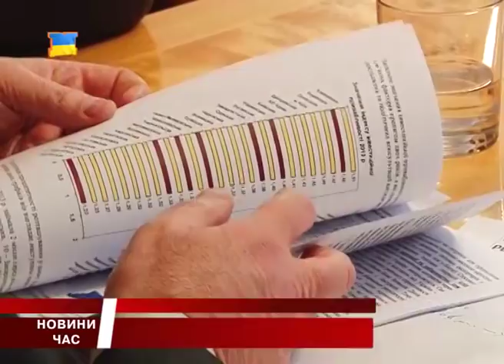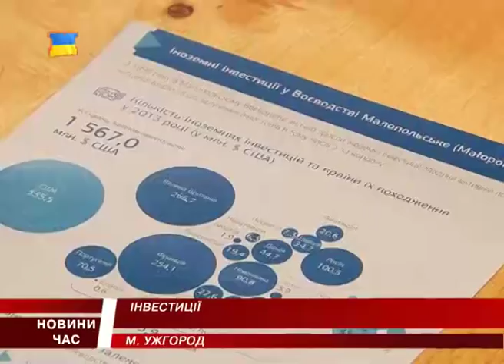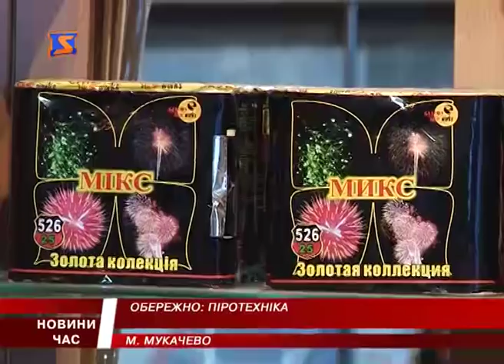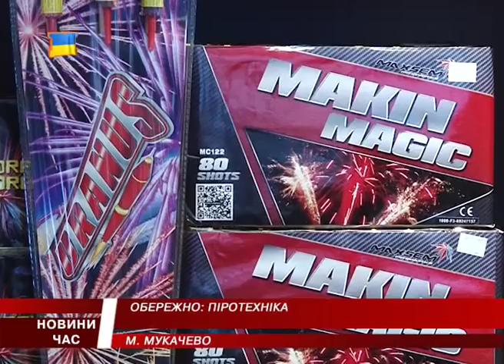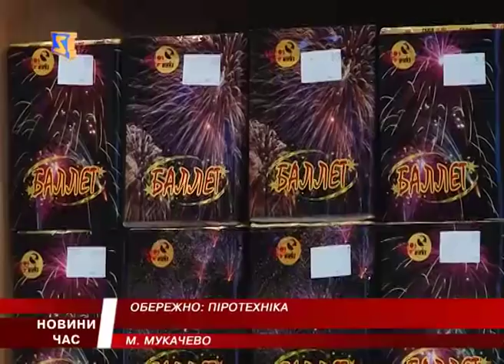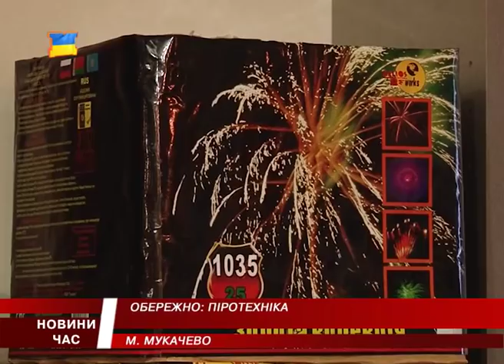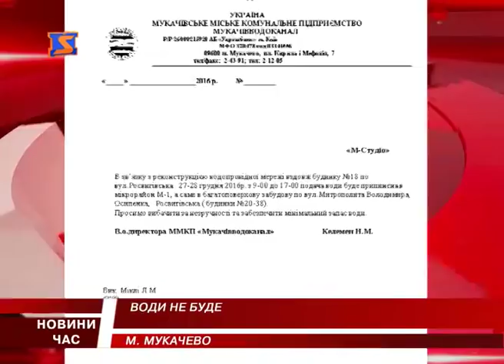М Студіо Hовини Закарпаття за 27 грудня 2016 року